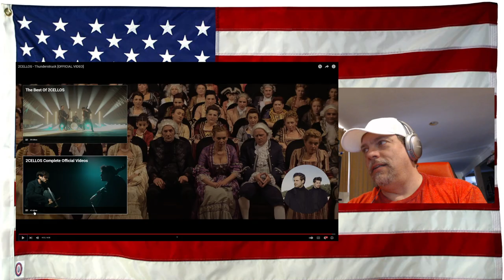2CELLOS - Thunderstruck [OFFICIAL VIDEO] - First Time hearing / seeing - freaking AWESOME and FUNNY!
2CELLOS - Thunderstruck [OFFICIAL VIDEO] - First Time hearing / seeing - freaking AWESOME and FUNNY!